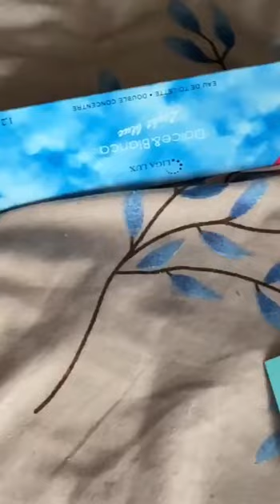БЕЗУМНЫЙ ПАША ИСПРАВИЛСЯ И ПОДАРИЛ ИРИШКЕ ЧИКИ ПИКИ ДУХИ.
Родные закиньте по братски на карту сколько не жалко.